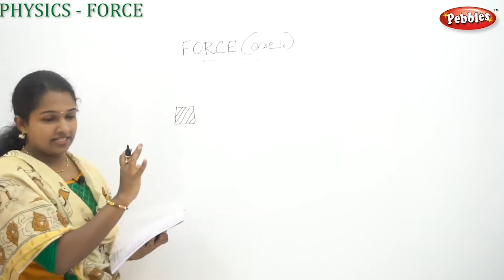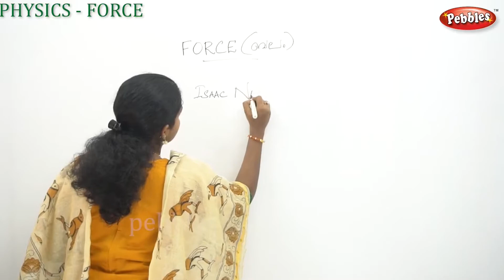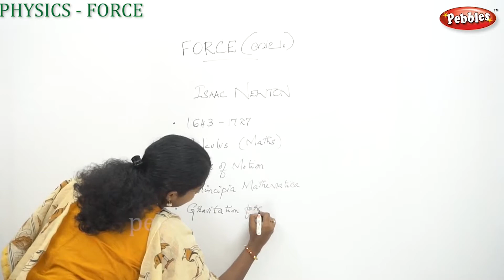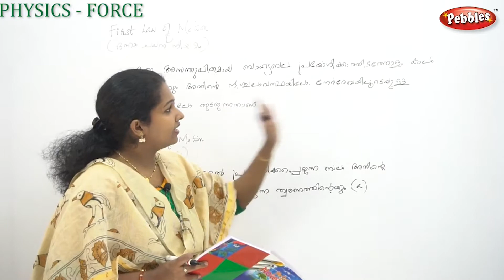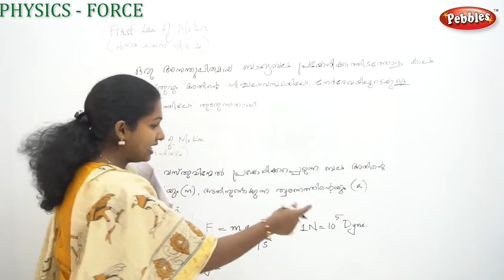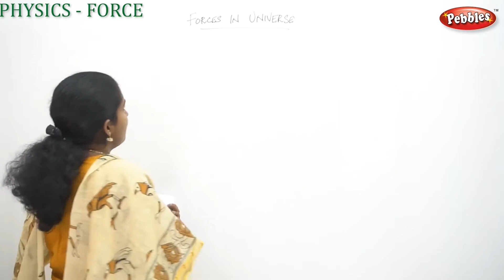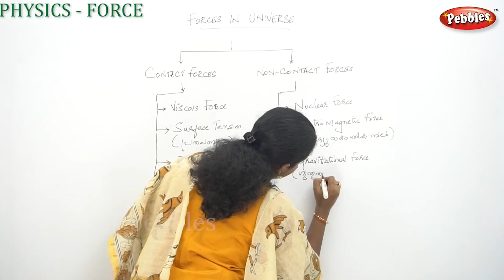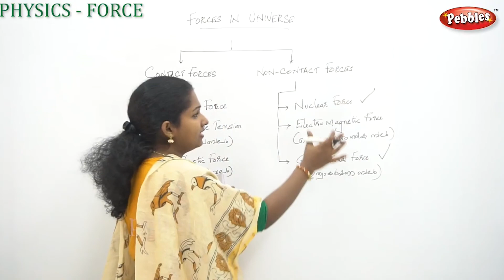ബലം | Kerala PSC 10th Level Preliminary Exam Special | PSC GK Malayalam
ബലം
 Kerala PSC 10th Level Preliminary Exam Special